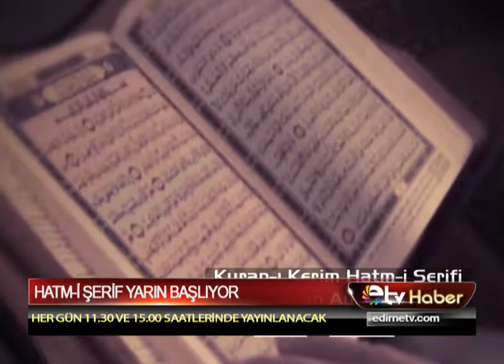HATM İ ŞERİF YARIN BAŞLIYOR